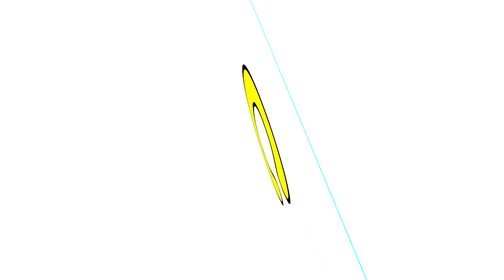alphabets | C | ABCD | A to Z | Kids | Toddlers | Songs | Rhymes | 305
alphabets
abcd rhymes
abcd songs
a to z rhymes
a to z songs
alphabet rhymes for kids
alphabet songs for toddlers
This video is about how to learn alphabets very easily. this is for kids and toddlers. this is about kids rhymes and kids songs. this is for play school and nursery childrens. this is about alphabet song and alphabets sound. this is for babies and small childrens.this is about a to z alphabets.
Easy Art Kalakari
Link of that channel is -